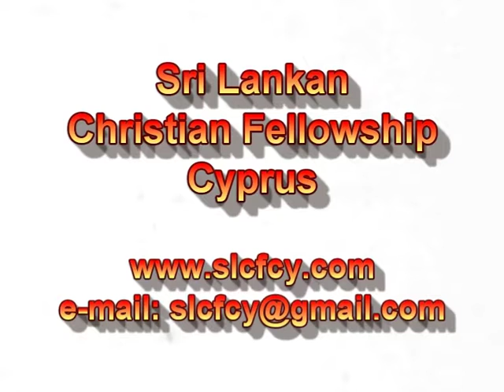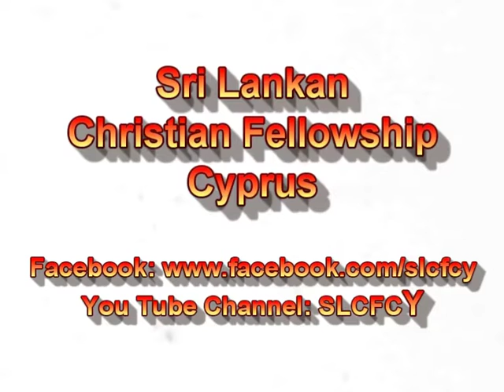Faith Like Abraham (Part 02 of 12) - How To Avoid Making Wrong Decisions (Preaching Eng - Sinhala)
You Tube Channel: SLCFCY

This teaching from the Word of God can be watched as one
teaching or as a part of a teaching series, called:

"Develop Your Faith By Learning From Abraham"

It is a series of Biblical teachings, studying the life Abraham. These
teachings are aiming to help Christians develop their faith in God.
They are also a challenge for everyone who desires to mature in
Christ.

The language of the messages is English with Sinhala translation.
Pastor George Hadjiyiannis is teaching at the Sri Lankan Christian
Fellowship Cyprus.

We apologize that in some of the recordings appears a
background noise. But, we believe that the message can be
understood with a little effort from the person listening. We are

The titles of the messages in this series are:
1. The Journey Of Faith (Genesis 12: 1-9)
2. How To Avoid Making Wrong Decisions (Genesis 12:10-13:4)
3. Are You A Spiritual Or A Carnal Christian (Genesis 13:5-18)
4. Faith Is The Victory (Genesis 14:1-16)
5. Faith That Gives To God (Genesis 14:17-24)
6. Faith Is Receiving A Word From God And Believing It - Part 1
(Genesis 15:1-21)
7. Faith Is Receiving A Word From God And Believing It - Part 2
(Genesis 15:1-21)
8. Learning To Wait On God (Genesis 16:1-6)
9. Why Settle For Less (Genesis 16:15-17:23)
10. Friend Of God (Genesis 18:1-27, James 2:23)
11. Summary of the Journey of Faith (Genesis 12:1-18:27)
12. The Great Test of Faith (Genesis 22:1-19)